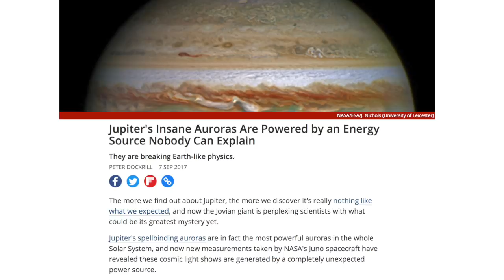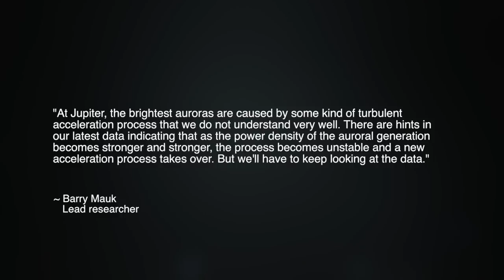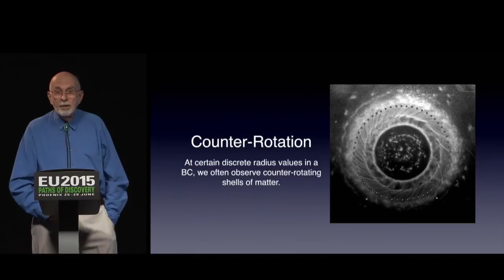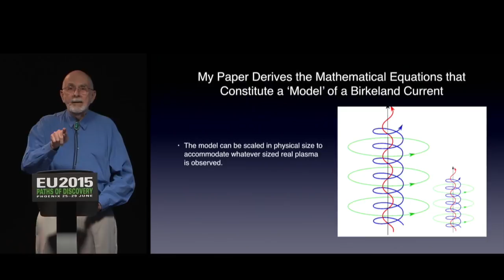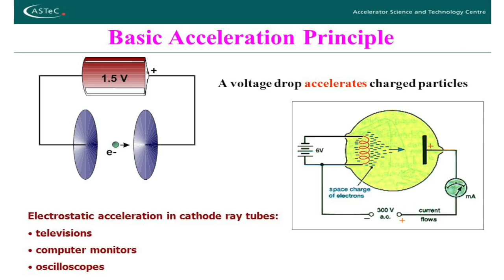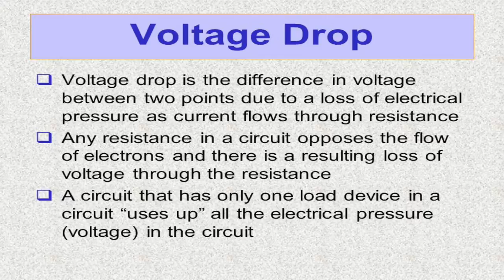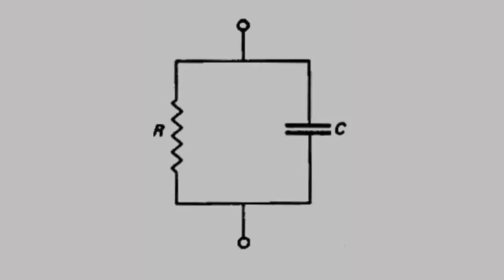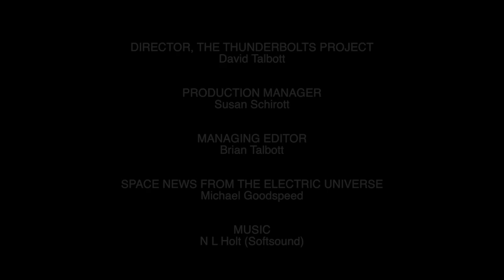Electric Jupiter Shocks Astronomers | Space News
Scientists with NASA’s Juno Mission to the gas giant Jupiter are again reporting findings that upend standard scientific theory while affirming key tenets of the Electric Universe theory. A team of investigators studying the Jovian aurora have made the “shocking” discovery of a seemingly inexplicable electron acceleration process that appears to cause Jupiter’s brightest auroras. Professor Donald Scott discusses the great significance of this discovery from the Electric Universe perspective.